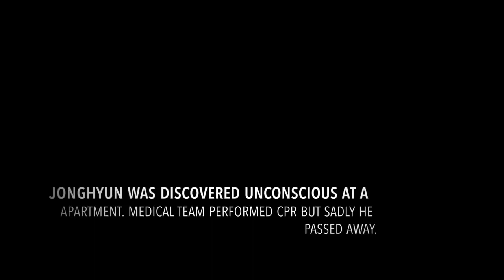KPOP NEW SHINee's Jonghyun found dead inside his apartment